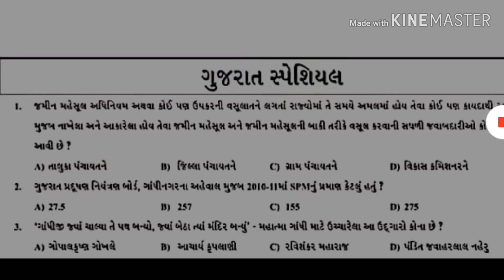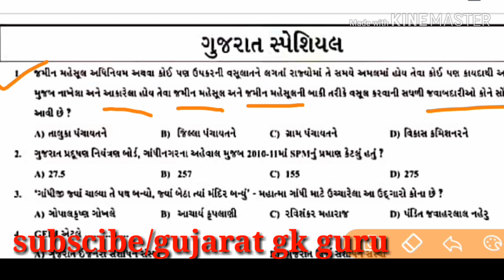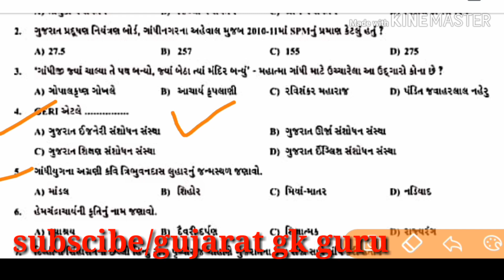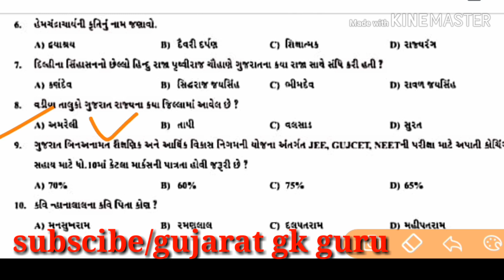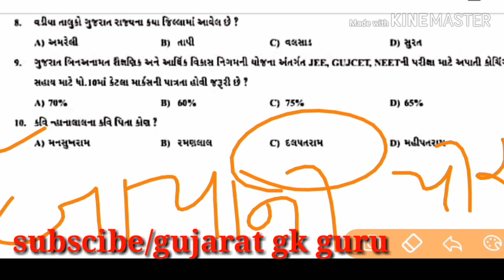gujarat special gk for binsachivalay || senior clerk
Modern history of India:
Part-1 :